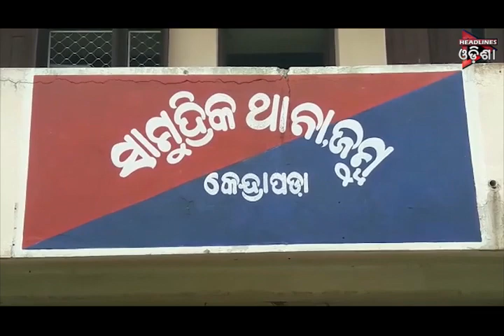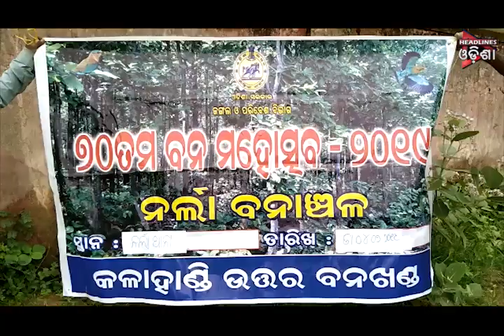ODISHA PRIME _SEG 2....05/07/2019